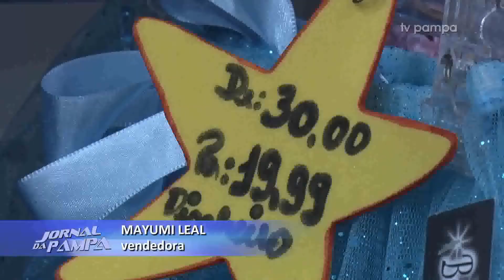Como montar fantasias baratas para o carnaval | Jornal da Pampa | 19/02/2020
Como montar fantasias baratas para o carnaval.